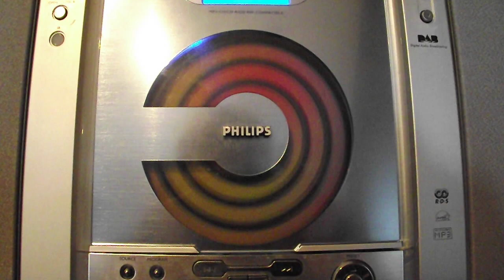Mylo Xyloto, Hypnotic Disc Spin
I didn't think the album could get much better until I put it in this CD player :-)